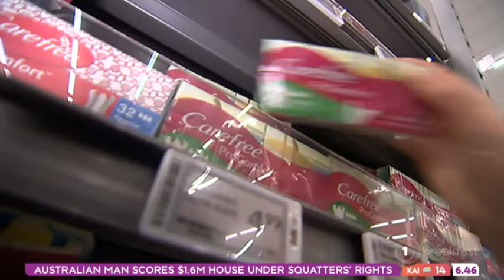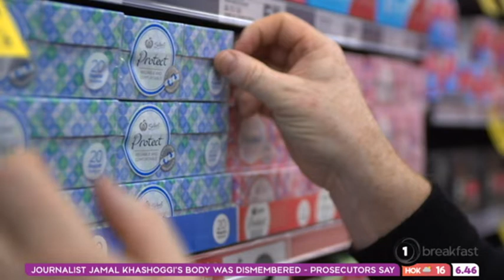New survey finds widespread period poverty among Kiwi women and girls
KidsCan founder Julie Chapman said she was surprised by how passionately women responded to the survey.